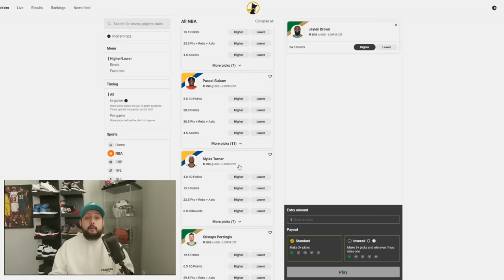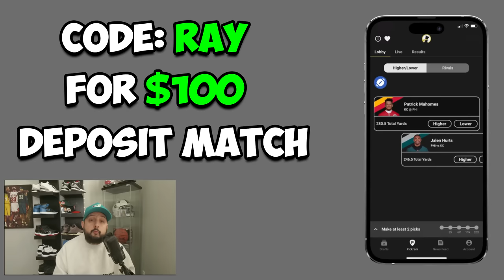EVERYTHING We Know About Madden 25 - New Leaks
Code RAY on Underdog Fantasy will double your first deposit up to $100!

In this Madden 25 video, I'll be going over everything we know so far about Madden NFL 25!

This is where I give away all of my Madden secrets